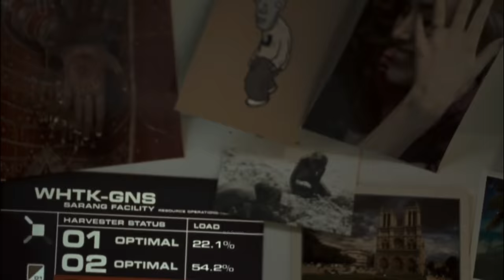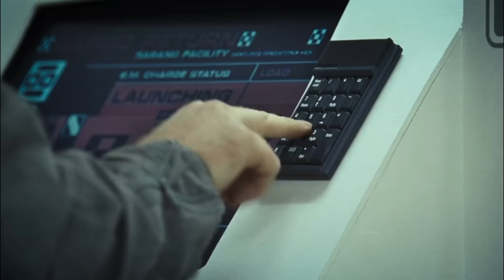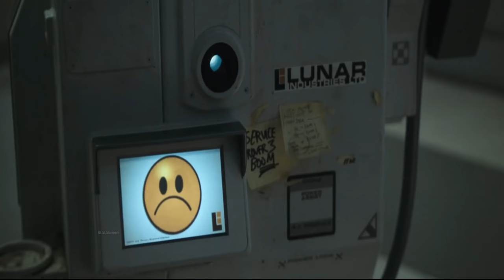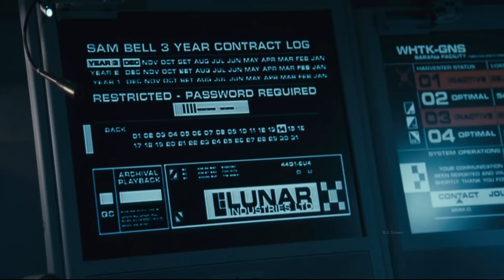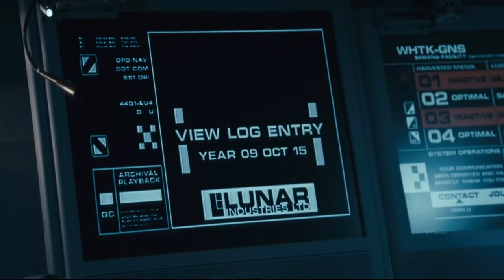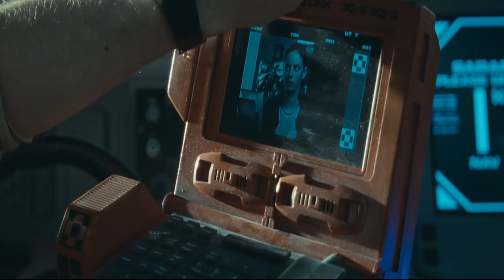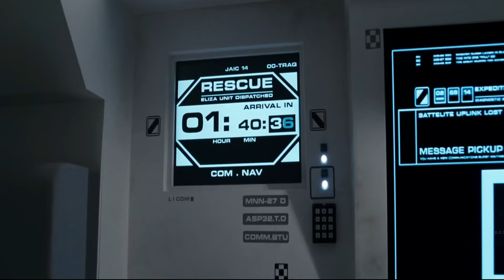Moon Movie Explained In Hindi/Urdu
Credits

Directed by
Duncan Jones

Written by
Nathan Parker
Story by
Duncan Jones

Produced by
Stuart Fenegan
Trudie Styler

Starring
Sam Rockwell
Dominique McElligott
Kaya Scodelario
Benedict Wong
Matt Berry
Malcolm Stewart

Cinematography
Gary Shaw

Edited by
Nicolas Gaster

Clint Mansell

Production companies
Stage 6 Films
Liberty Films
Xingu Films
Limelight

Moon is a 2009 science fiction film directed by Duncan Jones (in his directorial debut) and written by Nathan Parker from a story by Jones. The film follows Sam Bell (Sam Rockwell), a man who experiences a personal crisis as he nears the end of a three-year solitary stint mining helium-3 on the far side of the Moon. Kevin Spacey voices Sam's robot companion, GERTY. Moon premiered at the 2009 Sundance Film Festival and was released in selected cinemas in New York and Los Angeles on 12 June 2009. The release was expanded to additional theatres in the United States on 10 July and to the United Kingdom on 17 July. A follow-up film containing an epilogue to the film's events, Mute, was released in 2018. A third installment, a graphic novel called Madi: Once Upon A Time in the Future, was released in 2020.